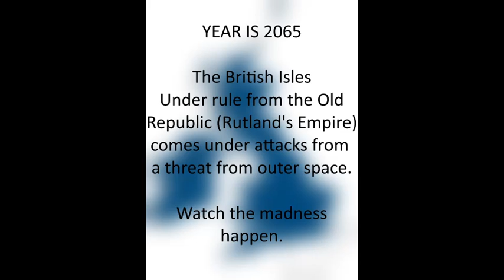WOTW scenario On post apocalyptic British Isles Pt1. The war